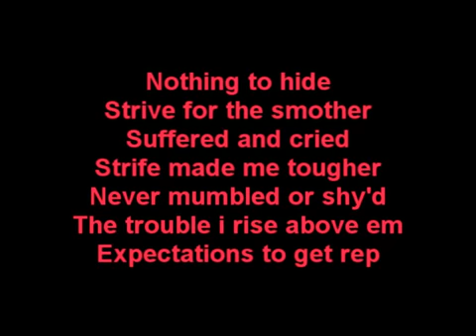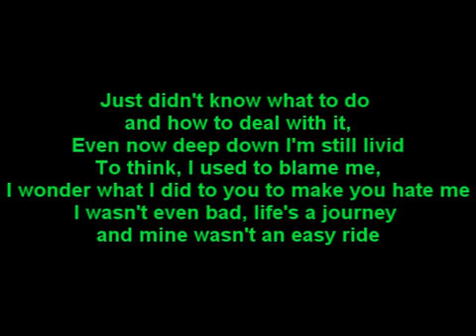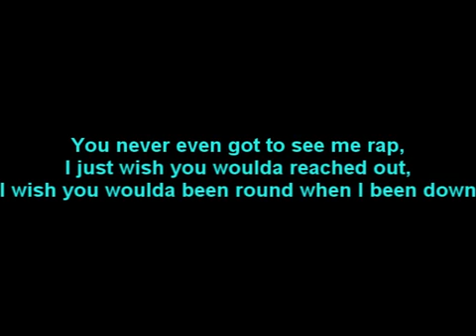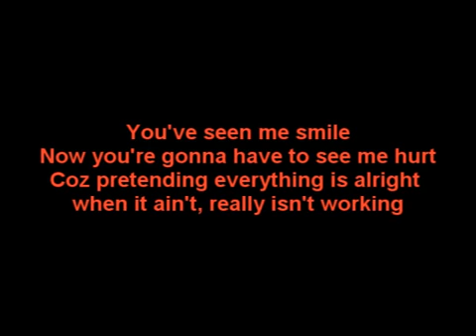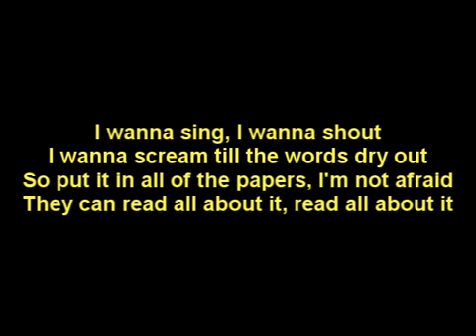Professor Green ft Emeli Sande Read all about it lyrics